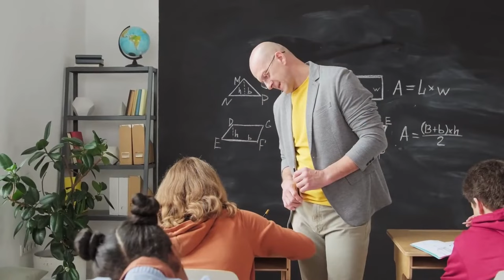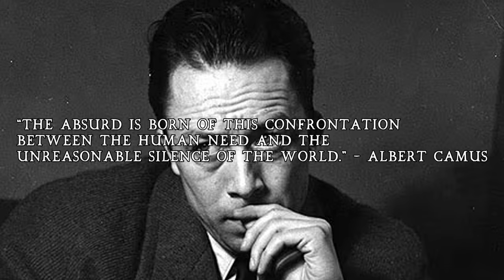Kreia's Conundrums - The Void Within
In this Kreia's Conundrums we delve a bit into existentialism. Just a bit. In real life we have to find our own purpose. Our own meaning in life. Fulfillment doesn't just happen. In the Star Wars universe things are a bit different. Knights of the old Republic 2: The Sith Lords brought with it something that asks the question: Would you really want to forge your own destiny?